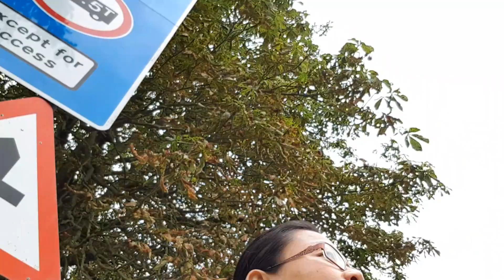ส่งเจสสิก้าไปโรงเรียน6/6/2019|น้ำเข้าบ้านแล้วจะไปอยู่ที่ไหนละทีนี้